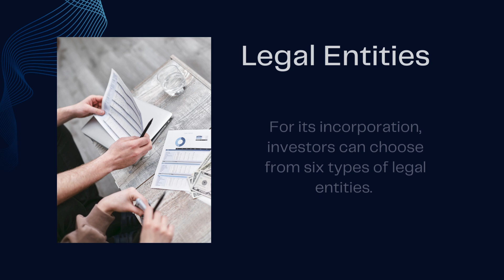Register a RAIF in Luxembourg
You can find out in this video the first steps you should take in order to register a RAIF in Luxembourg. In-depth information on this subject is available

Slide 1

Slide 2

One of the ways to invest in Luxembourg is by setting up a reserved alternative investment fund (RAIF).

Slide 3

Flexibility
The RAIF is very popular because it can be used for investing in all types of assets.

Slide 4

Approval
The fund does not need to obtain an approval from the Luxembourg’s financial authority.

Slide 5

Suitable Funds for RAIF
SICAV
SICAF
SICAR

Slide 6

The RAIF can can also be incorporated as a common investment fund. (FCP).

Slide 7

Legal Entities
For its incorporation, investors can choose from six types of legal entities.

Slide 8

Taxation
The fund is liable to the payment of the subscription tax.

Slide 9

Tax Rate
The subscription tax is charged at a rate of 0.01%, but there are many exemptions when the fund is not required to pay it.

Slide 10

AIFM
A RAIF needs to be managed by an alternative investment fund manager (AIFM).

Slide 11